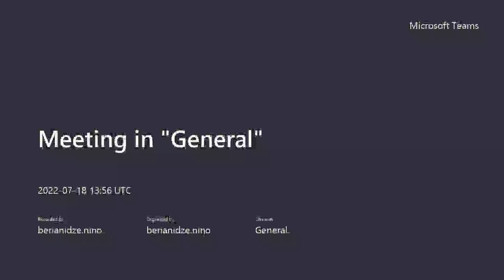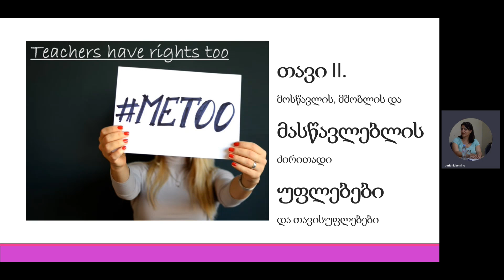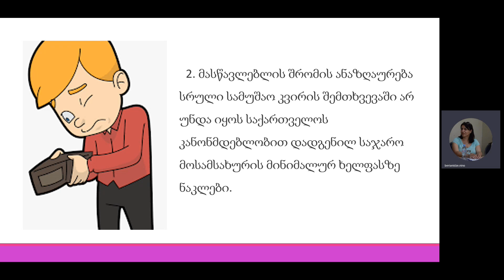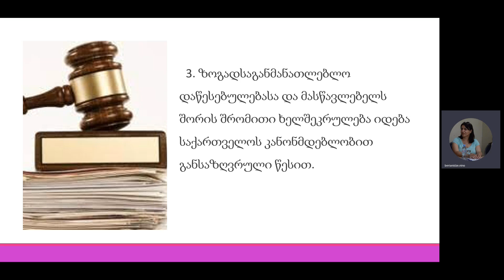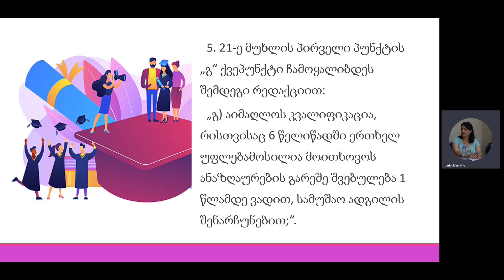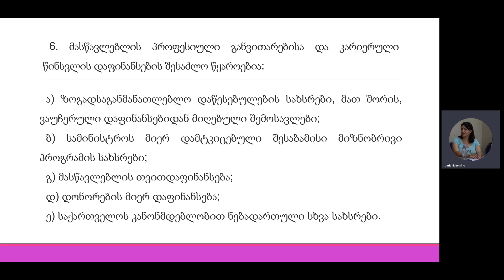რისი უფლება აქვთ მასწავლებლებს?!